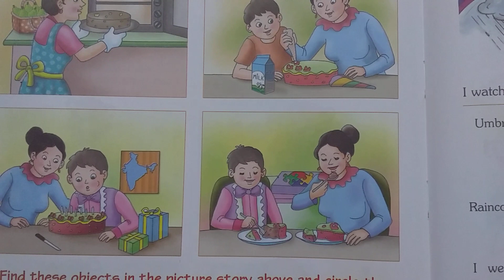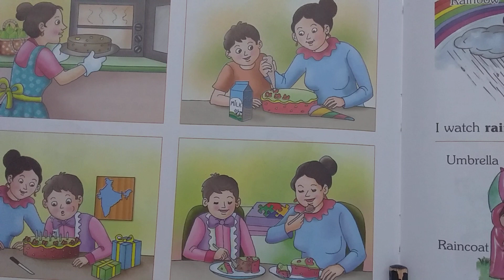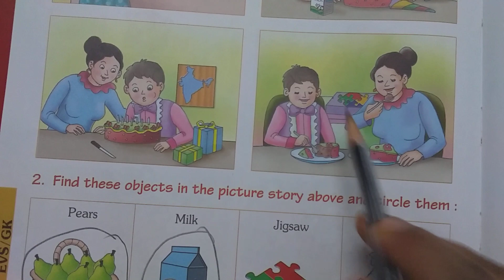EVS Grade Nursery Chapter 5 My Birthday